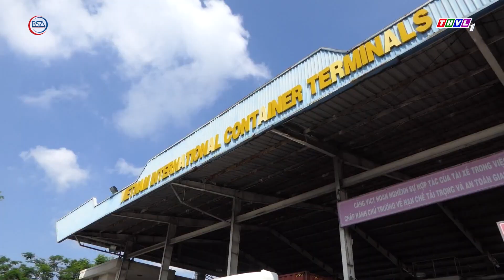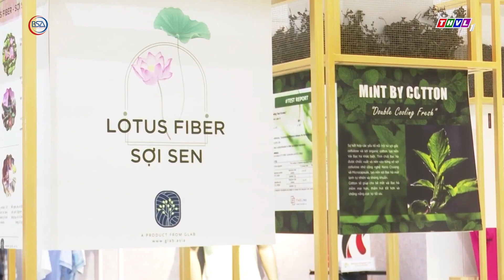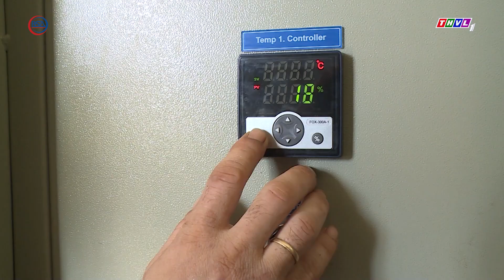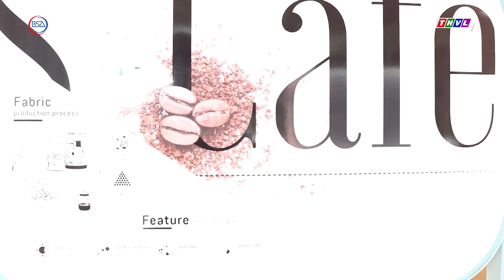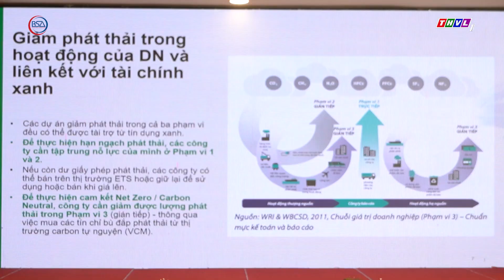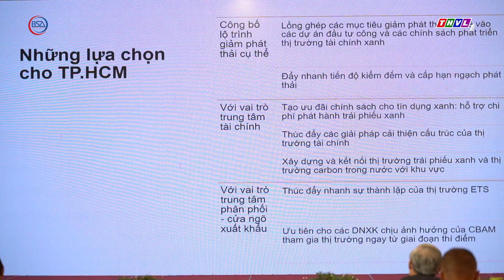Tài chính xanh và tín chỉ carbon: Thị trường mới ở Việt Nam